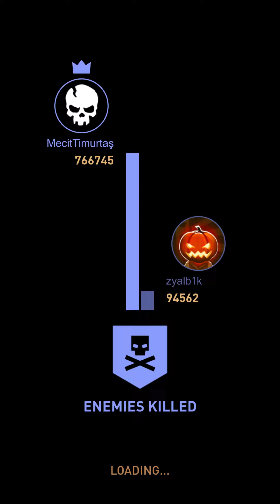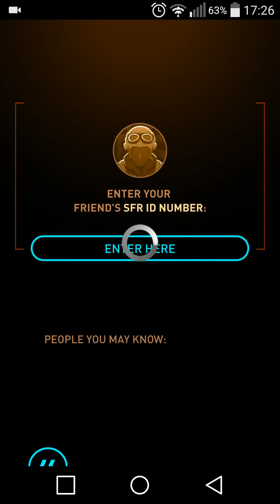Sky Force Reloaded-New Update-Christmas Level-Back Facebook Friends-9 new avatars